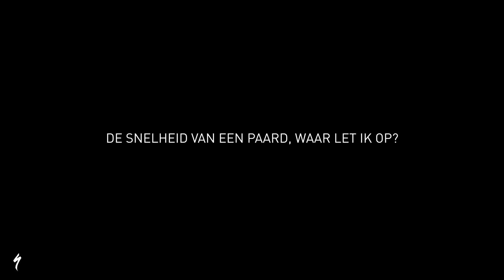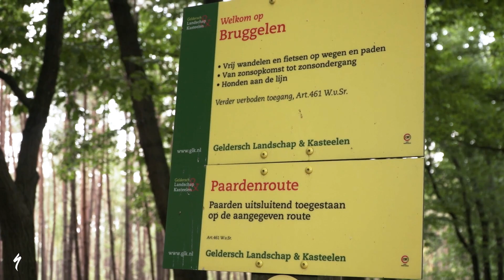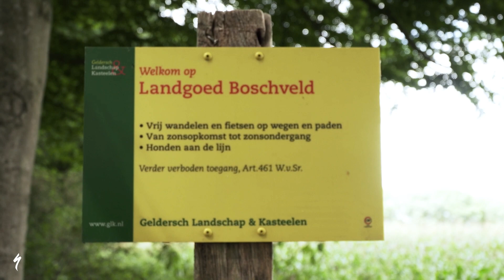#8 TRAILBUILDING: De trail etiquette op een MOUNTAINBIKEROUTE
In deze serie neemt Patrick Jansen, Nederlands grootste trailbouwer en Specialized Ambassadeur, je mee in de wereld van de aanleg van mountainbikeroutes. Hij vertelt je wat er allemaal voorafgaat aan het bouwen van een nieuwe mountainbikeroute en hoe de aanleg in de praktijk in zijn werk gaat.

Het imago van mountainbikers is de laatste jaren ontzettend slecht geworden en daar hebben we allemaal last van. Bossen worden hierdoor onder anderen afgesloten. In deze aflevering gaan we het hebben over hoe je als mountainbiker rekening kan houden met andere recreanten, waaronder ruiters, trail crews en niet te vergeten de dieren die in het bos leven.

Specialized heeft haar eigen beweging voor trailbouwers. Van elke verkochte mountainbikeband gaat een deel naar Soil Searching, er worden “Dig Days” georganiseerd en Specialized ondersteunt trailbouwers over de hele wereld.

HOOFDSTUKKEN
00:00 Inleiding
01:24 Schrikreactie paard en ruiter
01:57 Waar mag ik rijden?
02:16 Hoe kan ik een paard passeren?
03:01 Wat moet ik doen met een groep ruiters?
03:52 De snelheid van een paard, waar let ik op?
04:48 Houd rekening met elkaar!
05:29 Waarom niet in de nacht mountainbiken?
07:42 Mountainbikers vs recreanten
09:12 Zwerfafval op de route
10:30 Rode en zwarte mountainbikeroutes
11:06 Trail crew
11:41 Conclusie